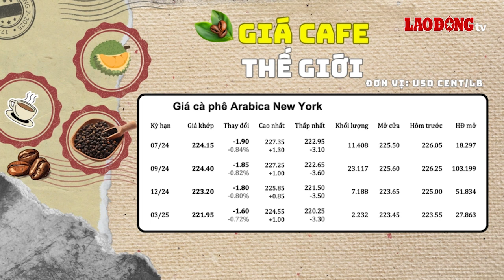Giá nông sản hôm nay 15.6: Giá cà phê, hồ tiêu đồng loạt giảm | Báo Lao Động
BÁO LAO ĐỘNG | Giá nông sản hôm nay 15.6: Tại sàn giao dịch giacaphe.com, giá cà phê hôm nay trung bình ở mức 120.100 VND/kg, giảm 1.600 VND/kg so với ngày hôm trước (14.6). Giá cà phê cao nhất thu mua ở các vùng trọng điểm của Tây Nguyên (Đắk Lắk, Lâm Đồng, Gia Lai, Đắk Nông, Kon Tum) được ghi nhận ở mức 120.200 VND/kg.

* Đường dây nóng: 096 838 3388